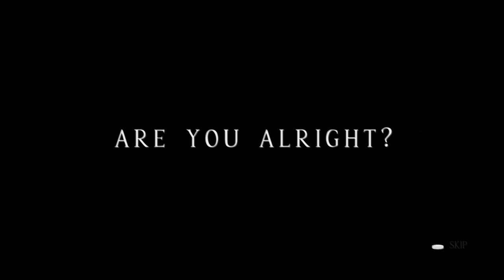"Outer Belt" by mochiiii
really beautiful platformer level that displays excellent sound design and story telling, as well as really appealing visuals. i am very disappointed that it only got rated

ID: 97933294